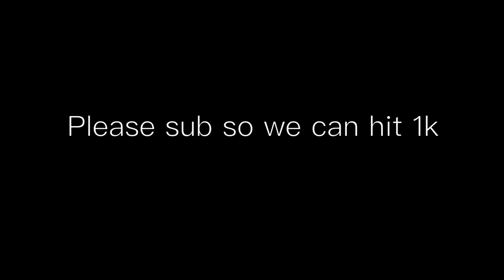I Played Fortnite Mobile on IOS in 2023…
This took a while to edit so please like (but not a lot so I have to make a part 2)

We back and we on critical ops content again. Also in my 2 week Minecraft phase rn tho so we’ll see.